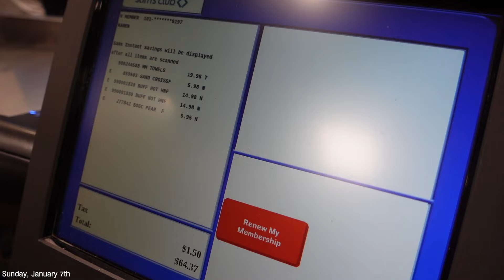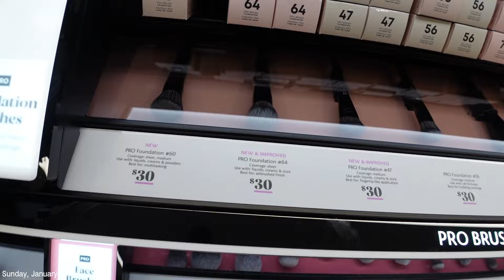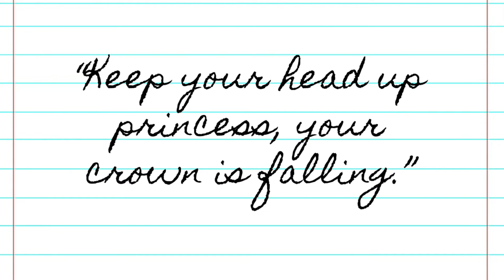*REALISTIC WEEKLY VLOG* | New Year, Same Me + 2024 Reset + LV Shopping + Moreee | Monica Monique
♡ INSTAGRAM • @TheMonicaMonique
♡ TIK TOK • @TheeMonicaMonique
♡ SNAPCHAT • @TooKuteMoni
♡ TWITTER • @TooKuteMoni

INTRO + FIREWORK TENT ♡ 00:00 - 3:00
HAPPY NEW YEAR + FIREWORK FIASCO ♡ 3:01 - 7:19
Runnin' Errands + Target Run ♡ 7:20 - 9:58
New Camera?? ♡ 9:59 - 21:13
Dinner &  Bowling Date ♡ 21:14 - 26:06
2024 Declutter + Reset ♡ 26:07 - 32:22
Shopping + Louis Vuitton + Grocery Shopping ♡ 32:23 - 39:02
OUTRO BYEEEE ♡ 39:03 39:48